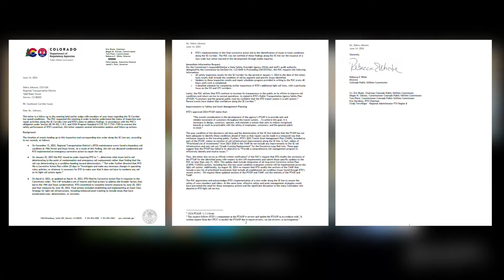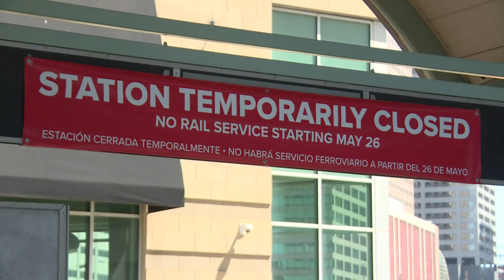State regulators rail RTD on safety concerns, request transparency for riders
The state regulators in charge of overseeing RTD's safety performance are asking for more frequent update from the agency on identifying problems and making repairs.